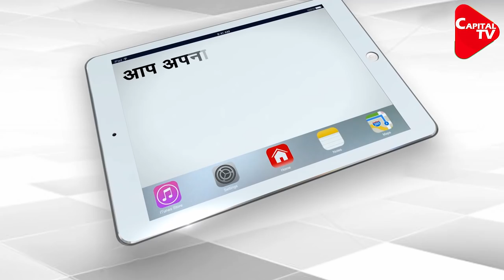Mary Kom Left Shocked After Olympic Exit, Points Finger At IOC Boxing Task Force For 'Poor Judging'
Six-time world champion M C Mary Kom on Thursday slammed the International Olympic Committee's Boxing Task Force for "poor judging" in her flyweight (51kg) pre-quarterfinal at the Tokyo Games, which she lost despite winning two of the three rounds.